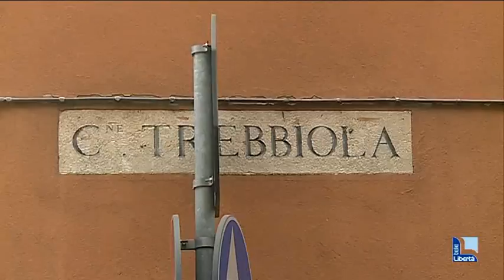Sensi unici invertiti dal 16 dicembre in via Alberoni: posizionati i nuovi cartelli